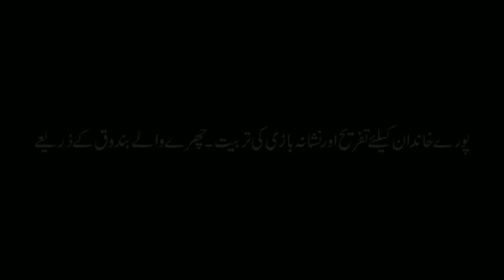Zaid Hamid survival series -- the science of Air Guns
Another video in the series explains the usefulness, capabilities, capacities & limitations of using air guns for an average family in Pakistan